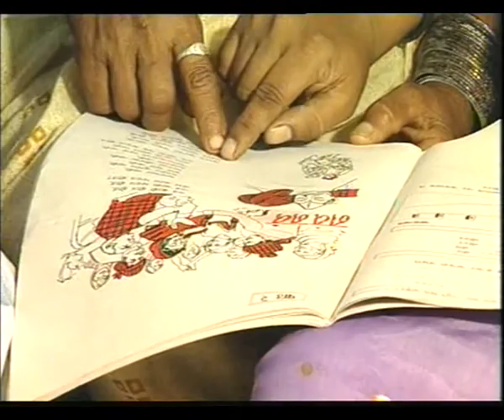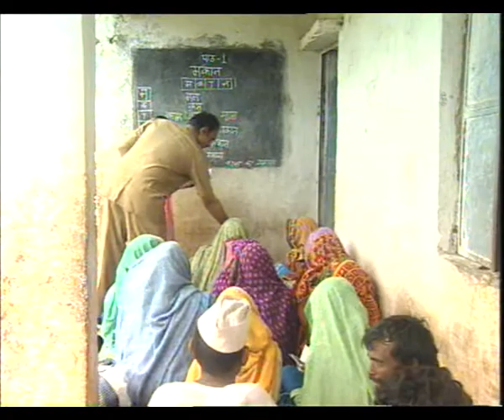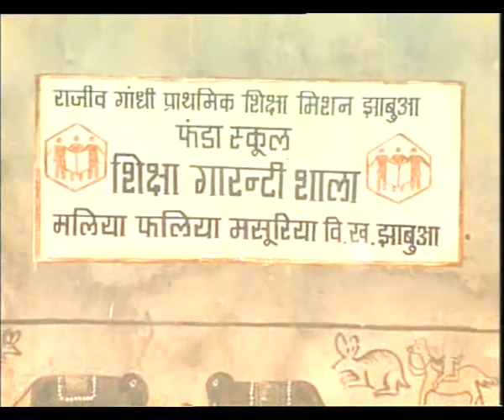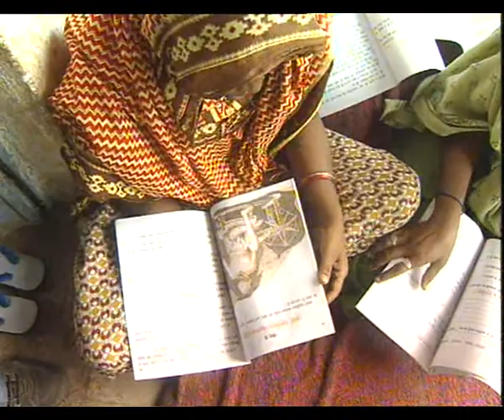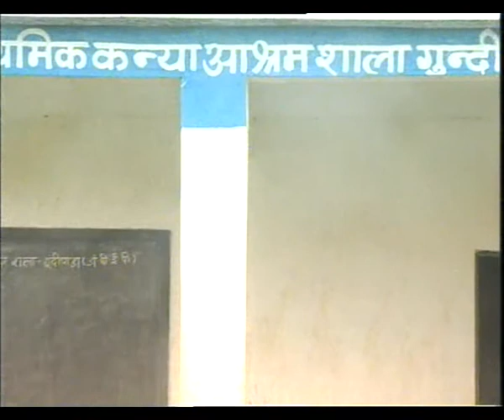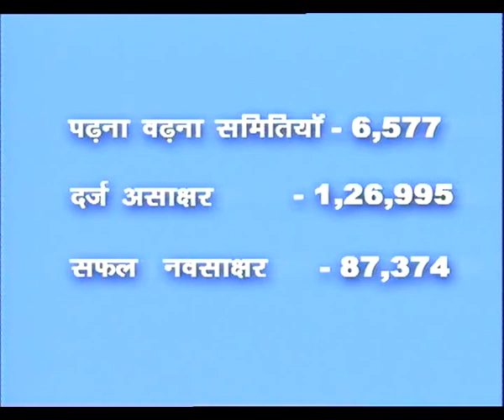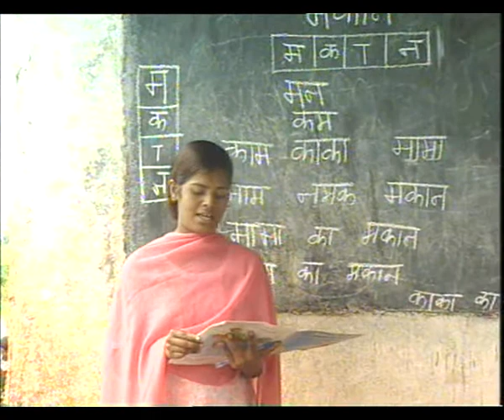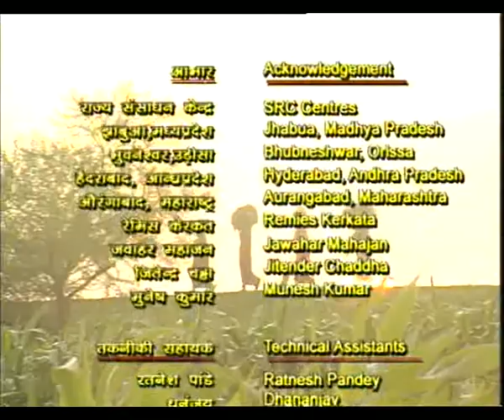EK NAI PAGDANDI EP 1